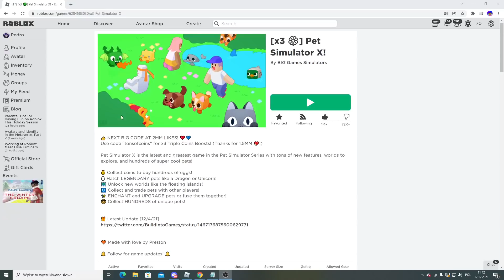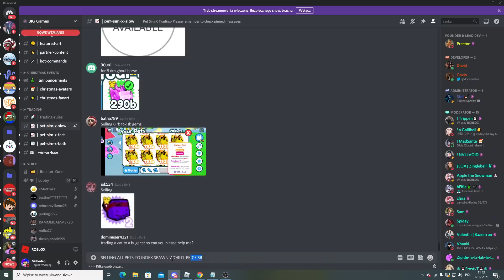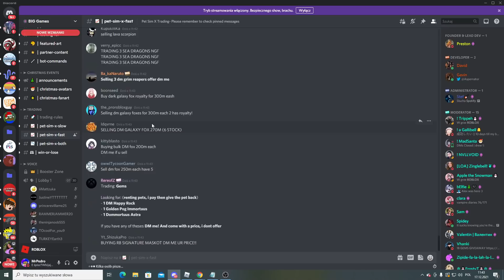NIESKOŃCZONE GEMY w PET SIMULATOR X! NAJLEPSZY SPOSÓB NA DIAMENTY! JAK ZAROBIĆ! ROBLOX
spend robux

weryfikacja roblox
ochrona roblox
weryfikacja dwuetapowa
weryfikacja dwu etapowa
skyblock
skybock roblox
darmowe robuxy
robuxy za darmo
rozdawanie robóx

opening
spend robux
robux elite
darmowe robuxy
rozdawanie robux
robux za darmo
robuxy
robux
darmowe robuxy zobacz jak
200robux
wydawanie robux
robux spend
free robux
robux free
robux darmo
darmowe
za darmo
roblox
robux
robuxx
robuks
robuksy
darmowe robuksy
roblox robux
skate park
skate park roblox
deskorolka roblox
deskorolka roblox
skate park w roblox
BLOXBURG
bloxburg
roblox
 roblox pl
bloxburg pl
bloxburg po polsku
bloxburg polki
polskie RP
polki RP
roblox koszulki
roblox grupa
skyblock update